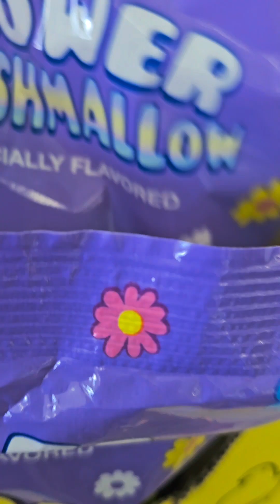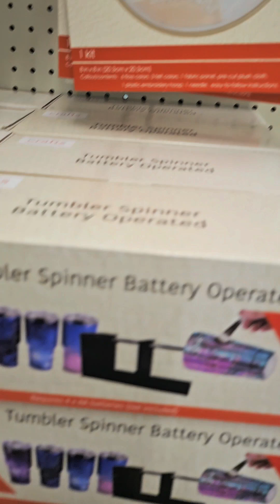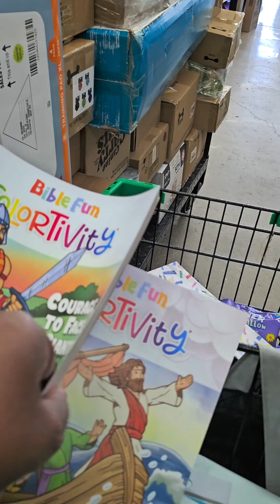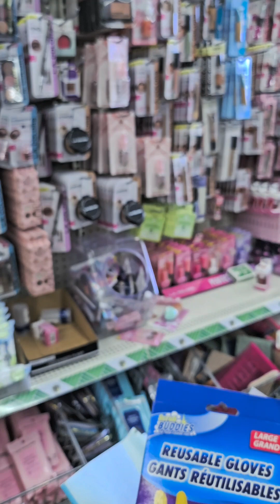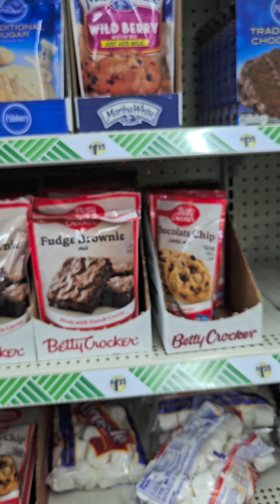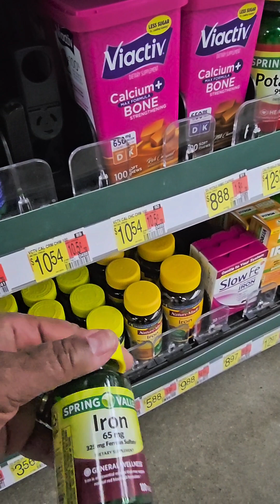6wk Postop Visit+Dollar Tree, Walmart Haul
It's been 6 weeks since my hip replacement. I'm having a postop visit. Then we get to make a Dollar Tree and Walmart run with a haul later.